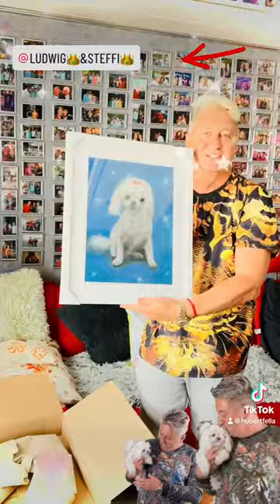Vielen Dank ✨liebe Steffi für das wunderschöne Bild von der Joys liebe Grüße der Hubert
Vielen Dank 🙏für das wunderschöne Bild 🎑liebe Steffi und deinem Hund 🐕Ludwig ich hoffe es geht euch gut und dein Bild bekommt bei mir einen Ehrenplatz. Liebe Grüße der Hubert.
@LUDWIG👑 & STEFFI👑
wie gefällt dir das Bild? Schreib mir doch einen kurzen Kommentar.
Hubert Fella🏳️‍🌈 ist ein deutscher 🇩🇪Reality-TV-Star, der vor allem durch seine Teilnahme an der- VOX-Sendung „Ab ins Beet!“ bekannt wurde. Er wurde am 15. Januar 1968 in Hammelburg geboren und lebt dort mit seinem Ehemann Matthias Mangiapane. Fella ist gelernter Bürokaufmann und Hotelfachmann und hatte von 1991 bis 2017 ein Reisebüro in seiner Heimatstadt. Jetzt hat Matthias eine Reiseagentur Matthias Fella in Hammelburg Diebach.  Fella wurde 2012 erstmals in der VOX-Sendung „Ab ins Beet!“ bekannt, in der er gemeinsam mit seinem Ehemann Matthias Mangiapane ein Gartengrundstück bewirtschaftet. Das Paar ist für seine Streitereien und seine unterschiedliche Gartenarbeit und als Produkttester bekannt. Fella gilt als der „chaotische“ Gartenfreund, während Mangiapane der „ordentliche“ Gartenfreund ist.  Fella und Mangiapane haben an mehreren weiteren Reality-TV-Shows teilgenommen, darunter „Hot oder Schrott? Die Allestester“, „Das Sommerhaus der Stars“ und „Ich bin ein Star – Holt mich hier raus!“. Sie sind auch regelmäßig in den deutschen Boulevardzeitungen zu sehen.  Fella ist ein polarisierender Charakter, der sowohl geliebt als auch gehasst wird. Er ist bekannt für seine direkte Art, seine Meinung zu sagen und für seinen Sinn für Humor. Fella ist auch ein beliebter Reality-TV-Star und hat eine große Fangemeinde.

Hier sind zehn Gründe, warum du mehr von der @ludwig_sagt Steffi ein Hundebild malen lassen solltest:

Steffis Hundebilder sind wunderschön. Sie hat ein einzigartiges Talent für die Darstellung von Hunden in all ihrer Schönheit und Eleganz.
Steffis Hundebilder sind detailliert und realistisch. Sie nimmt sich die Zeit, jeden einzelnen Hund genau zu beobachten und zu zeichnen.
Steffis Hundebilder sind individuell und einzigartig. Sie malt jedes Bild mit Liebe und Leidenschaft, so dass jedes einzelne ein Unikat ist.
Steffis Hundebilder sind perfekte Geschenke für Hundeliebhaber. Sie sind ein schönes Andenken an einen geliebten Vierbeiner oder ein besonderes Geschenk für einen Hundefreund.
Steffis Hundebilder sind erschwinglich. Sie bietet ihre Bilder zu fairen Preisen an, so dass sich jeder ein Stück von ihrer Kunst leisten kann.
Steffi ist eine freundliche und hilfsbereite Künstlerin. Sie ist immer offen für Wünsche und Anregungen und nimmt sich Zeit, um die Wünsche ihrer Kunden zu erfüllen.
Steffi hat ein großes Portfolio an Hundebildern. Sie hat eine große Auswahl an Motiven und Stilen, so dass du bestimmt das perfekte Bild für dich findest.
Steffi ist eine kreative und innovative Künstlerin. Sie ist immer auf der Suche nach neuen Ideen und Techniken, so dass ihre Bilder immer wieder neue Überraschungen bieten.
Steffi ist eine leidenschaftliche Hundeliebhaberin. Sie liebt Hunde und weiß, wie man sie in ihren Bildern zum Leben erweckt.
Wenn du also auf der Suche nach einem schönen und individuellen Hundebild bist, solltest du unbedingt bei Steffi bestellen. Du wirst es nicht bereuen!